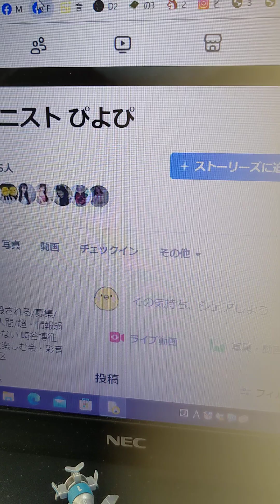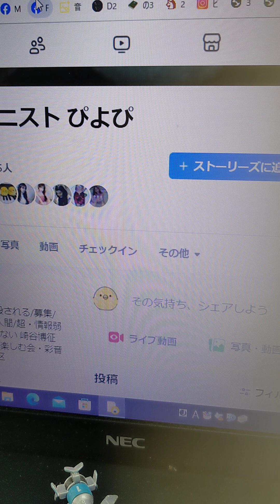原付、原動機自転車は、なめられる。バカ・馬鹿運転手ばかり。バカ・馬鹿トラック運転手。直進が優先。馬鹿・チンケなコメントは書かないでください。フェイスブック・インスタグラム・ピアニストぴよぴよ・無料通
原付、原動機自転車は、なめられる。バカ・馬鹿運転手ばかり。バカ・馬鹿トラック運転手。直進が優先。馬鹿・チンケなコメントは書かないでください。